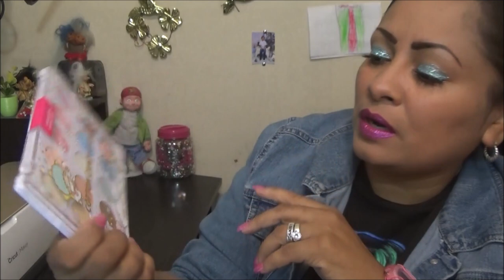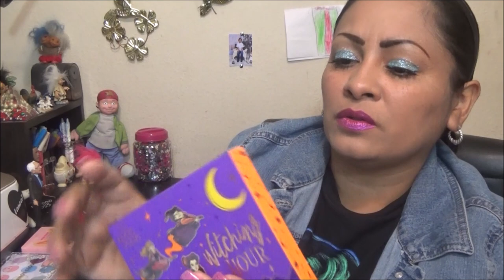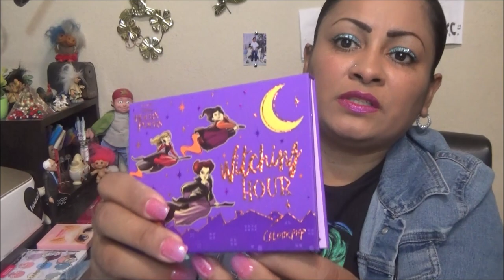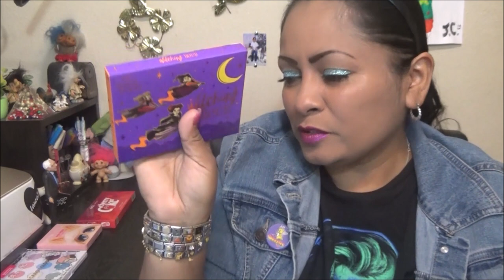Mi Primer Haul de Maquillaje del 2022